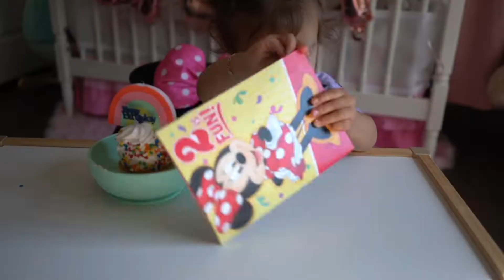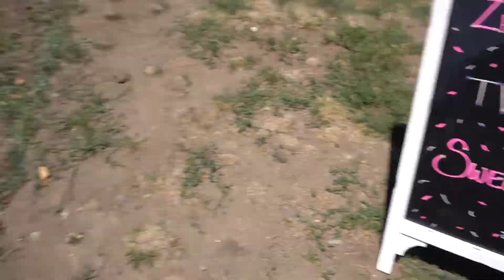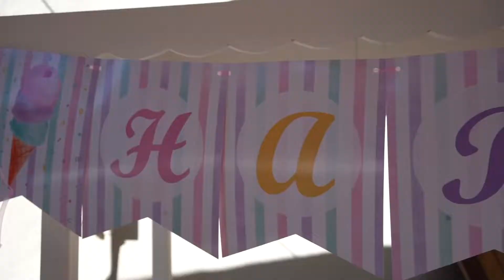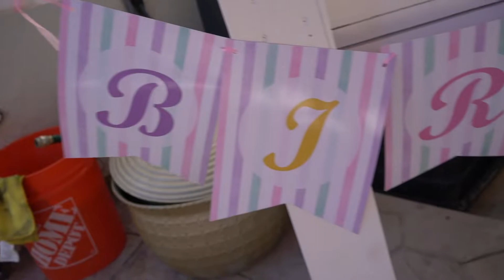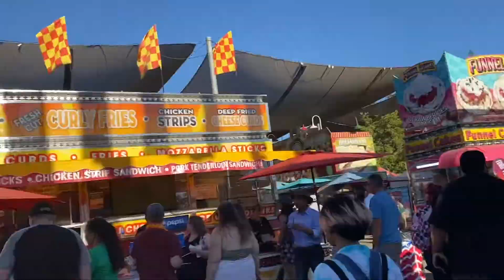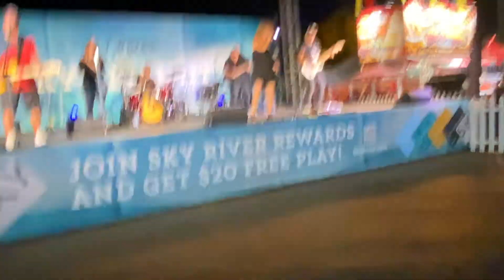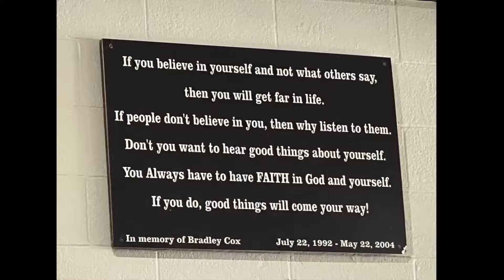Zariahs TWO Sweet Birthday Party| Ice Cream Theme| First Time at the State Fair| Birthday Surprises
My first baby turned 2! yess 2! HOW? awww time has flown! it seriously feels like we were just celebrating her 1st birthday and now she is 2! My girl has definitely grown so much physically and in her personality. she truly is my little best friend! I am so blessed to be her mama and as much as I don't want to accept that she is 2 it has been an honor to watch her grow into the most incredible human ever! Excited to see what God has in store for her 2nd year of life :)